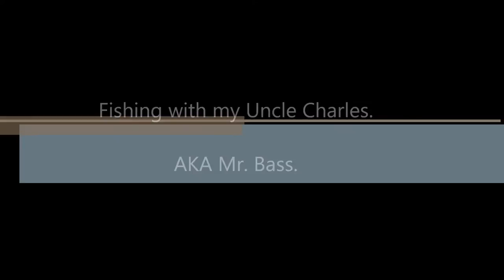Fishing Bayou Sorrel